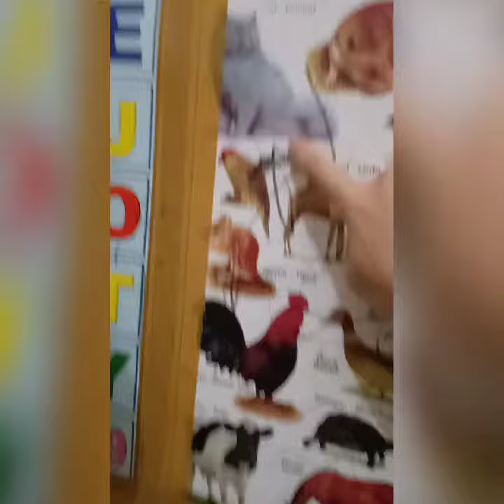Smart baby speaking in English - Bayi berbicara bahasa Inggris.